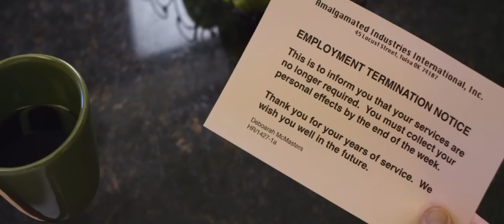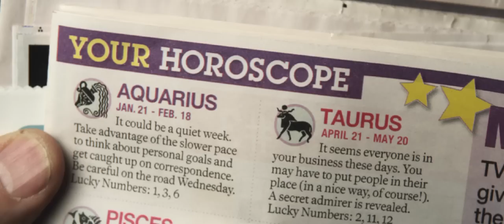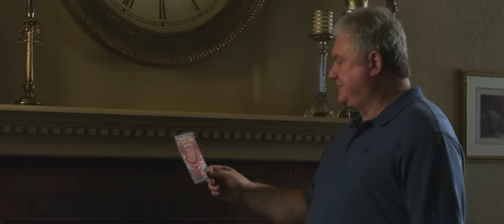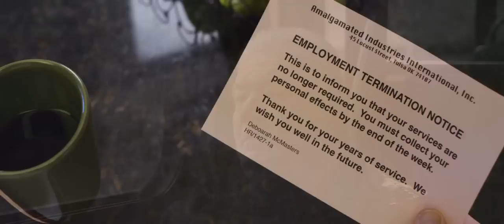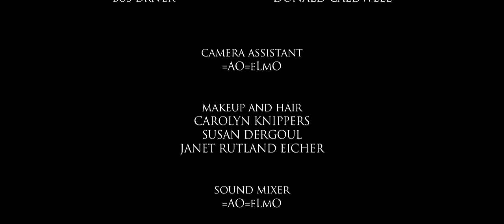CONFLUENCE THE MOVIE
Award Winner Bare Bones International Film Festival and Accolade Competition 2011.

Mr. Homulus is a lonely man.  The dreams of his youth are a distant echo.  Every day is the same.   Morning coffee, morning paper, and off to the same job he's had and hated for 25 years.  Every evening is the same.  He buys a lottery ticket, fixes a frozen dinner, has a beer and watches football.

Today everything has changed.  It happens to people every day, but Mr. Homulus didn't see it coming.  His world has crumbled.  And the next step is a big one.  Bigger than he could have ever imagined.